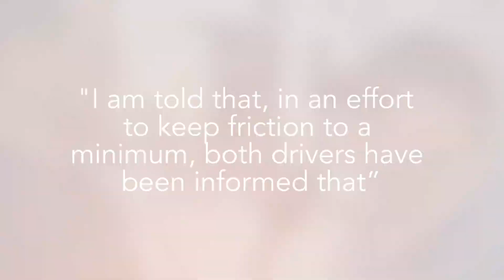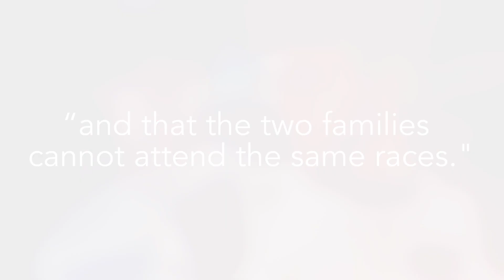Ocon OPENS UP ON GASLY JOINING ALPINE!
JUST IN: Ocon OPENS UP ON GASLY JOINING ALPINE!
With Alpine's all-French lineup for the 2023 season, it seems like the team needs to work on the chemistry between these two drivers. Although Ocon said that he expects that both of them will instantly click, we'll have to wait and see the ongoing battles between these two on track! Plus, Alpine has taken additional measures to secure the "paradise" in Alpine!

May Your Team Win

With Love,

The Undercut Team